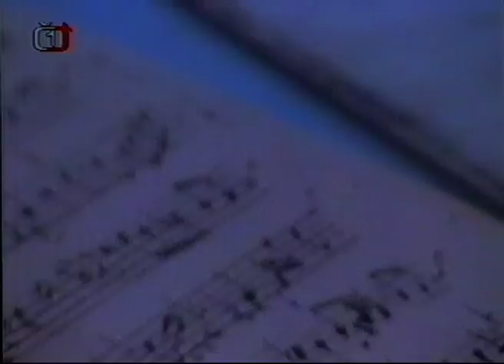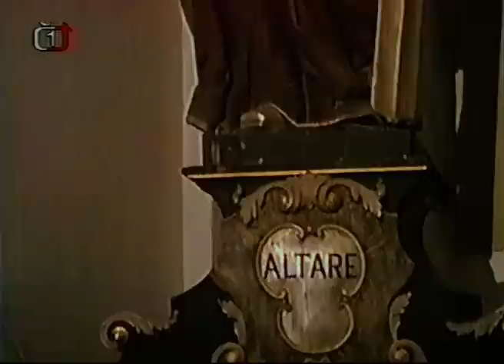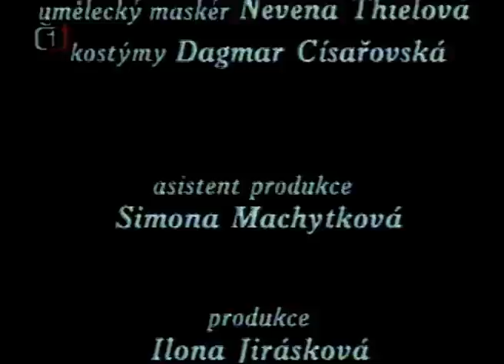Musica antiqua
Dokument o práci fenomenálního souboru raně barokní hudby, který bohužel  nepřežil rok 2000...
Musica antiqua Praha, uměl.ved. Pavel Klikar
Kamera: Alexander Šurkala
Režie: Tereza Kopáčová
ČT1 1994

Je tomu už celá čtvrtina století, co se na komercí přesyceném adventním trhu objevila deska Vánoční hudby barokních Čech, ihned svou neokázalou interpretační čistotou a libozvučně ladící harmonií zaujala pozornost muzikologů i nakupující veřejnosti. Supraphon ji označil svým nejvýraznějším počinem roku a dodnes se před Vánocemi úspěšně prodává...
Dokument nemapuje přímo vznik tohoto titulu, ale v obecné rovině nahlíží do tváří i duší jednotlivých účinkujících, zejména pak rozebírá původ a vývoj motivací hlavního guru P.Klikara v procesu oživování staré hudby...
Měl jsem tu čest v konečné fázi existence ansámblu osobně na jeho činnosti participovat a dodnes ji považuji za vrcholné období svých pěveckých snah i letmých doteků umění.  Zároveň však na ni vzpomínám i jako na rok pro mne nejtěžší,  neboť necelé dva týdny před hlavním natáčením tohoto dokumentu odešla na věčnost moje maminka. Závěrečné Amen mi tak dodnes tepe v uších, hlas se láme a pohledu do mé tváře lépe se vyhnout...